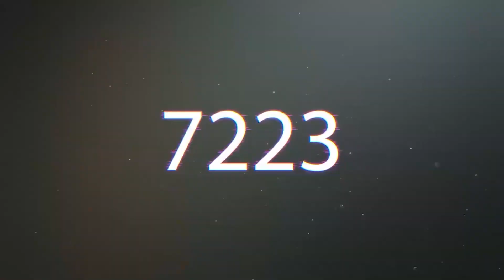PES 2021 | The new plan is only for Ronaldinho, to use him in long kicks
pes 2021
pes 2020
pes 2020 mobile
pesdb
pes university
pes 2021 mobile
pes master

Bot-m5rf
My club